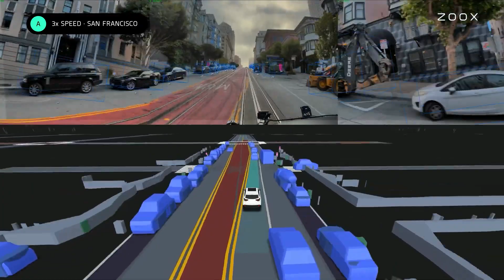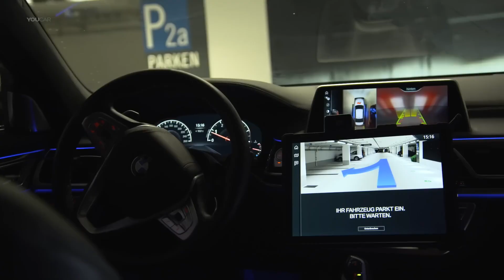Why Self-driving Cars are Bad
In this video, we'll be discussing the controversial topic of self-driving cars and why they may not be as great as they seem.

Although self-driving cars have been touted as the future of transportation, there are a number of concerns that should be considered. From technical limitations to potential safety issues, there are several reasons why self-driving cars may not be the best solution.

Join us as we dive into the potential pitfalls of this emerging technology and explore why it may not be the best fit for every driver. We'll be analyzing the pros and cons of self-driving cars from the perspective of car enthusiasts who value the thrill of driving.

We'll take a deep dive into the world of cars, exploring everything from horsepower and torque to aerodynamics and engineering. We'll also take a look at some of the coolest cars on the road, from classic muscle cars to cutting-edge supercars and more!

Thanks for tuning in, and let's hit the road!

les-that-no-ones-talking-about#:~:text=The%20computers%20needed%20to%20run,of%20tonne

s%20of%20carbon%20dioxide.

uto-use

driverless-cars/